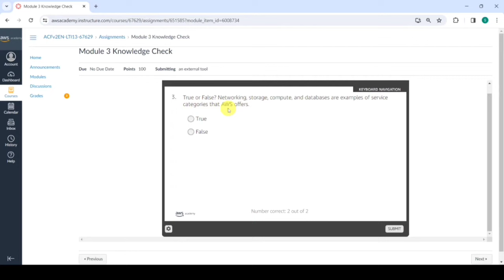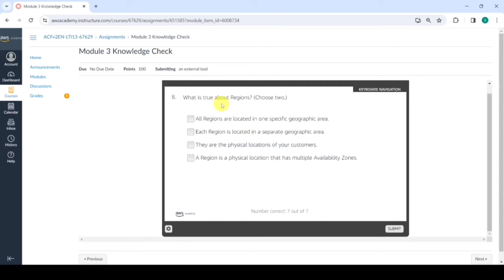Module 3 knowledge check | AWS Global Infrastructure Overview | AWS Academy cloud foundations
Introducing aws aws academy cloud foundation course.

AWS Global Infrastructure Overview

Module 3 Knowledge Check